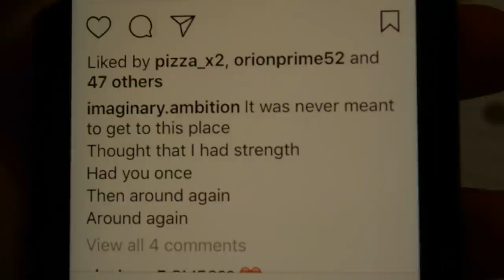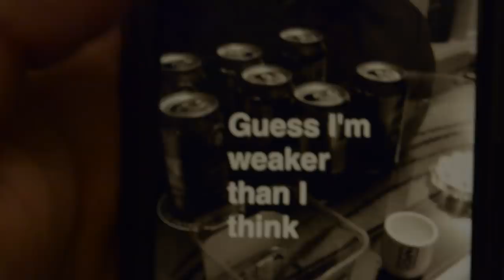How To Joji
Method acting is hard.

Big ol' thanks to Alan who wrote the lyrics and morally supported my cause, follow him on insta: